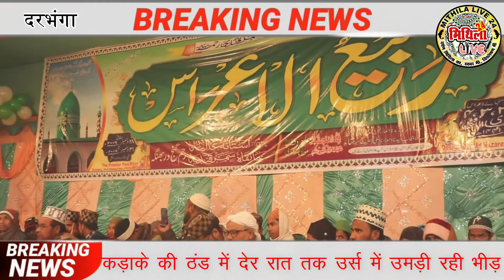कड़ाके की ठंड के बावजूद उर्स में देर रात तक उमड़ी रही लोगों की भीड़ | लोगों के आने का सिलसिला रहा जारी